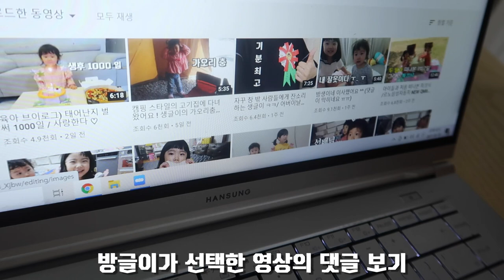댓글로 한글을 습득하는 6살 장방글 : ) 방글이의 피아노 수준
많은것을 방글이에[게 알려주셔서 감사합니다 ^^